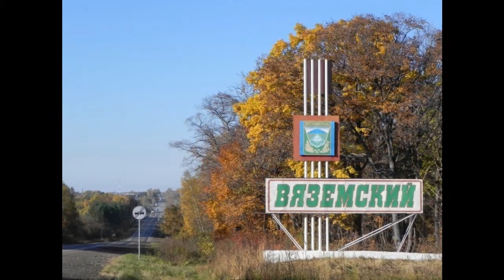Город Вяземский Хабаровский край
г.вяземский хабаровского края
Город расположен на Транссибирской железнодорожной магистрали и автодороге М60 Уссури, в 130 км от Хабаровска